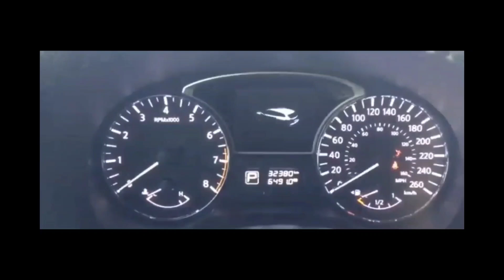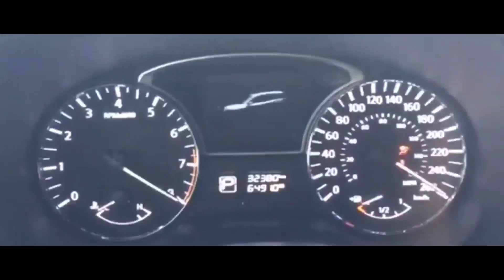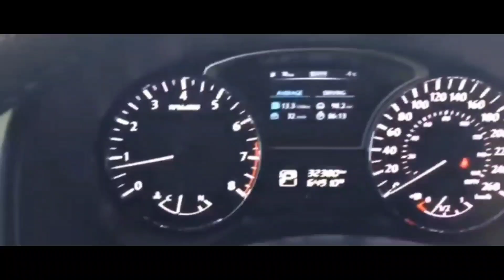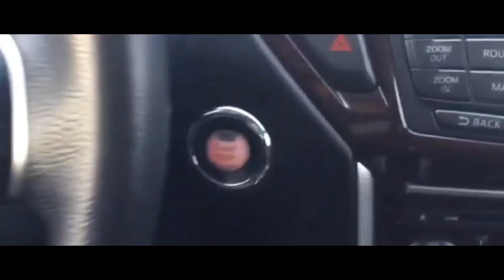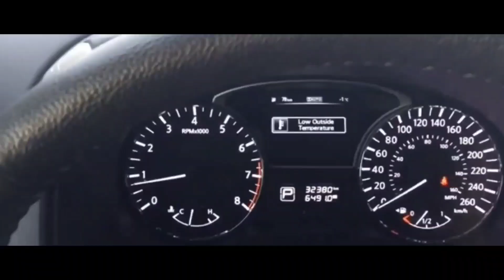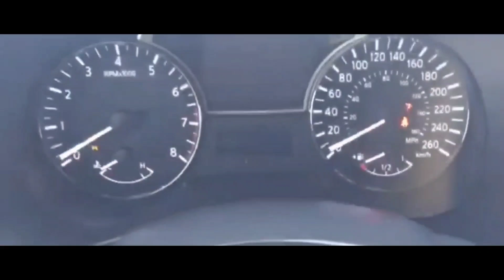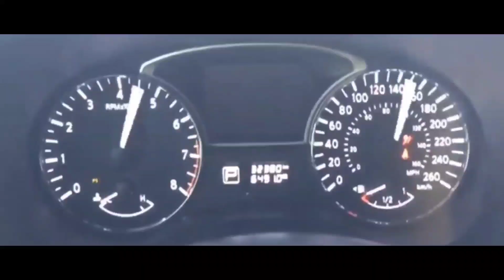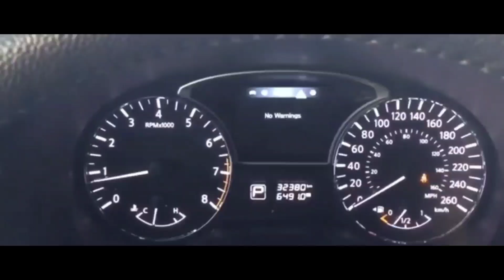How to RESET/ REPROGRAM ANY NISSAN PATHFINDER - ECM, ECU, TCM, PCM